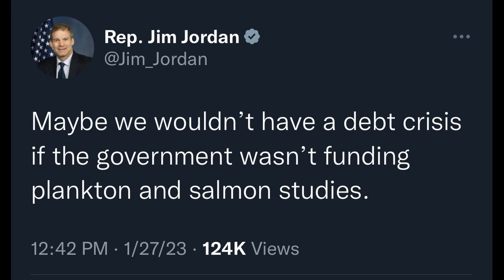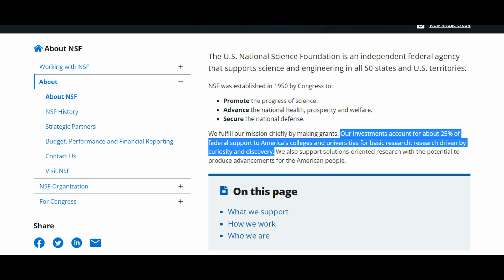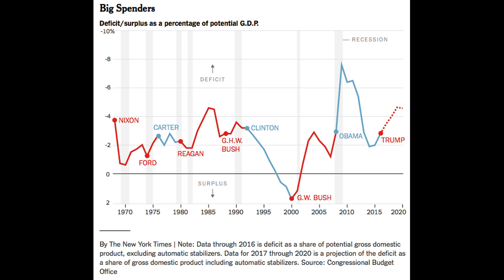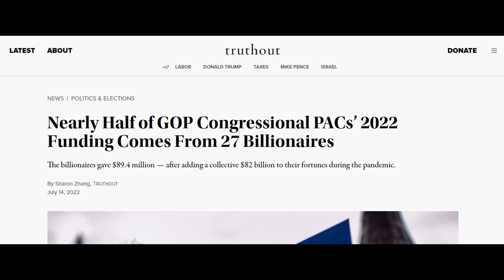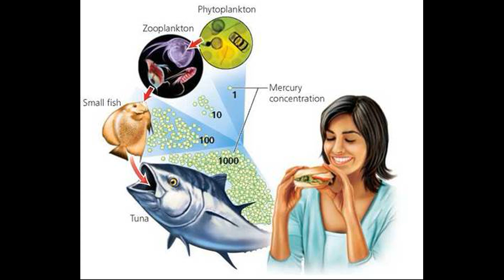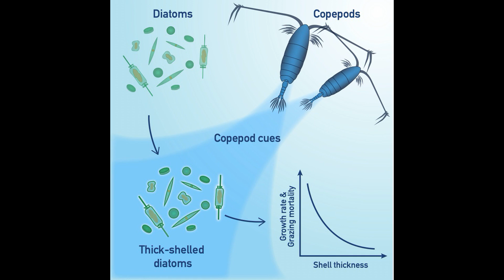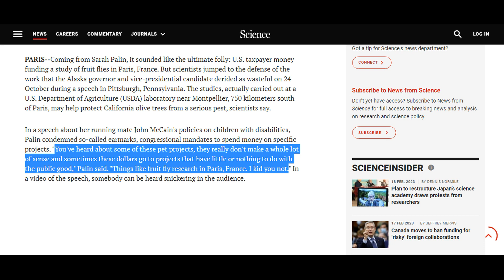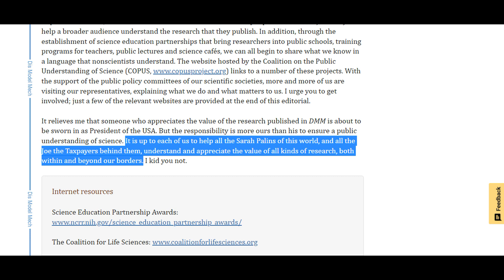Jim Jordan vs. Plankton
Correcting Ohio’s Representative Jim Jordan’s misunderstanding about the US federal budget and science. All pictures are from Google.
“Research gets a boost in final 2023 spending agreement”:
“Increasing picocyanobacteria success in shelf waters contributes to long-term food web degradation”
“Two States Now Have Universal School Choice — And Yours Could Be Next”
“The High Return on Investment for Publicly Funded Research”